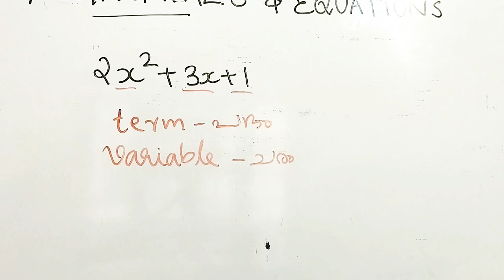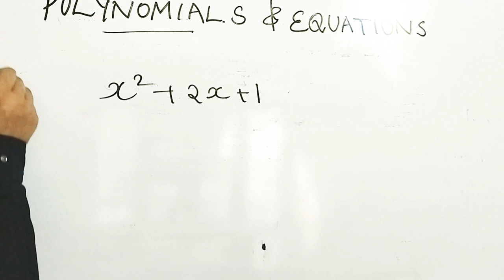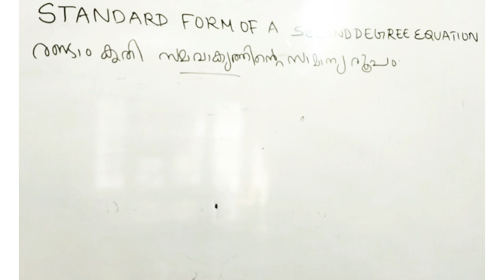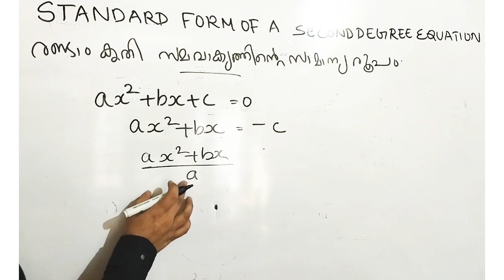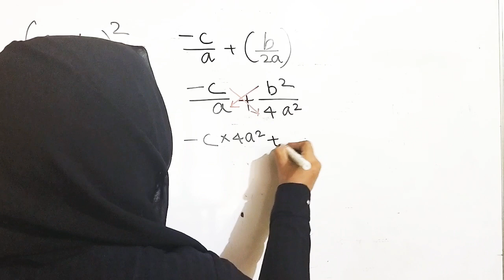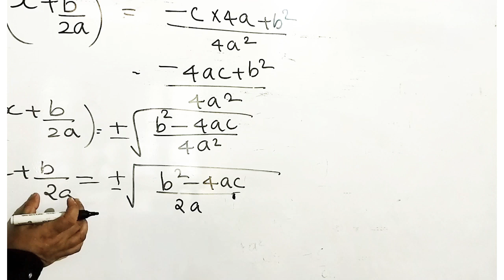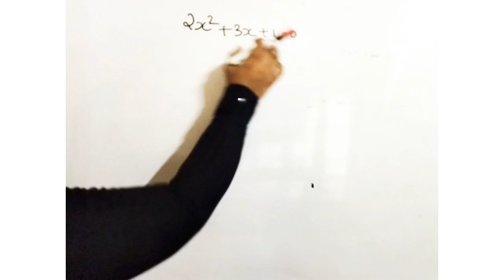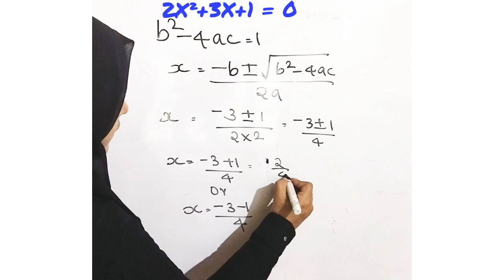SECOND DEGREE EQUATION - POLYNOMIAL & EQUATION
10th std Maths#unit 4#SECOND DEGREE EQUATION - POLYNOMIAL & EQUATION# Derivation of equation#